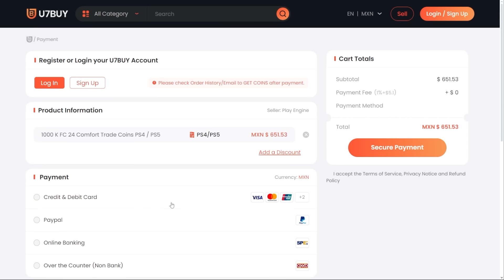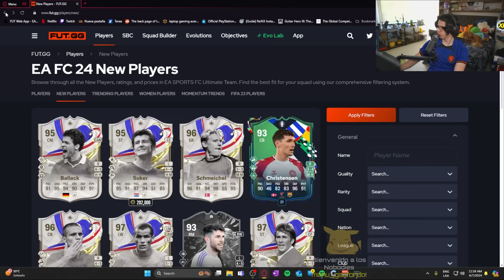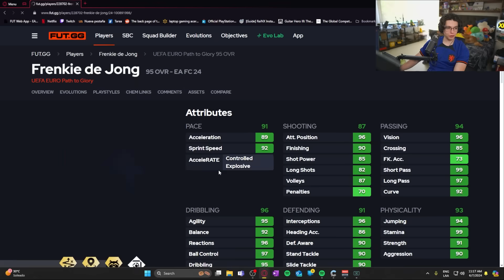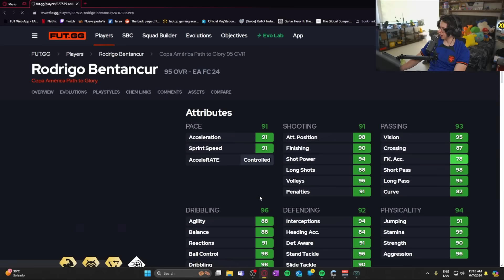Festival Of Football puede ser la MEJOR PROMOCION de la TEMPORADA!!!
El dia de hoy tenemos la promocion de Festival Of Football ya disponible!!!